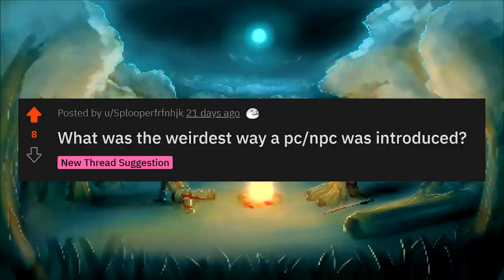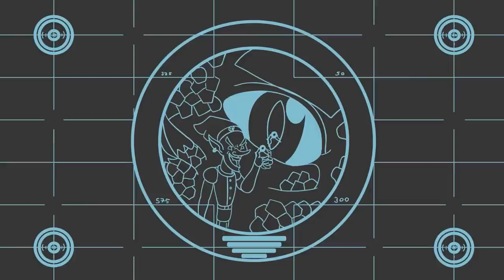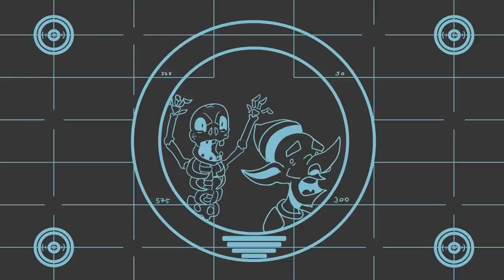D&D Players, What was the weirdest way a PC/NPC was introduced? #1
NEW SECOND CHANNEL!